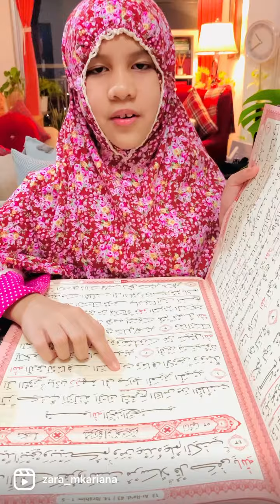Zara’s 30 days of Amazing Journey of Ramadan Night 15: New Surah, Surah Ibrahim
And I just started a new Surah, Surah 14, Surah Ibrahim.

May you have a tranquil night of Ramadan.🌙